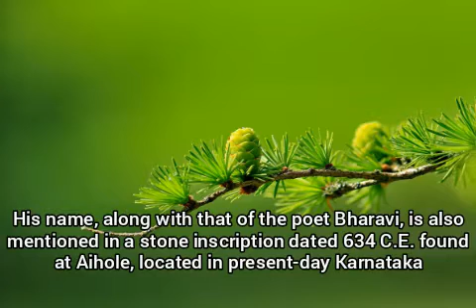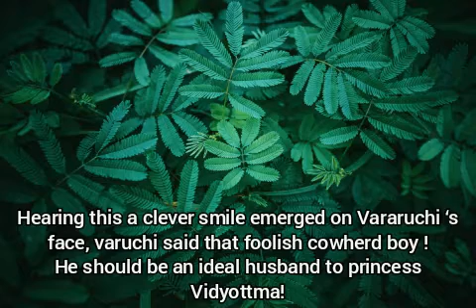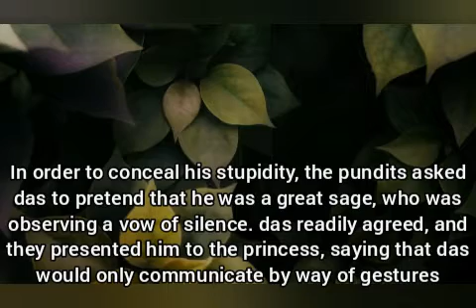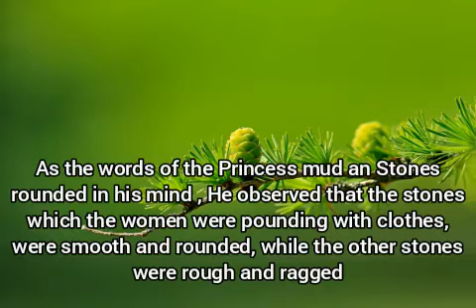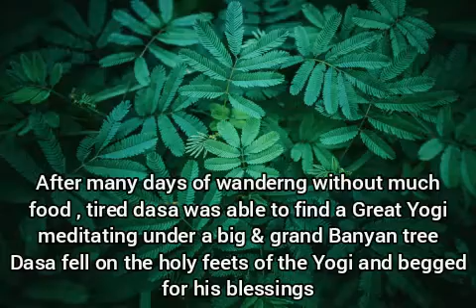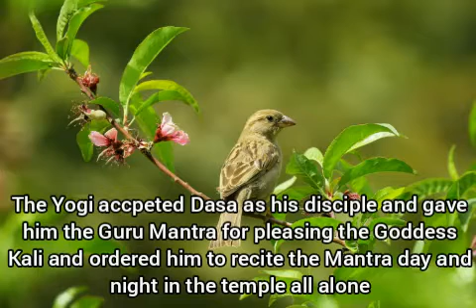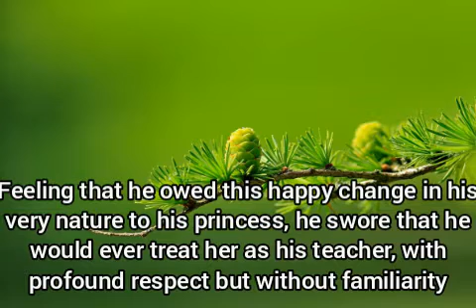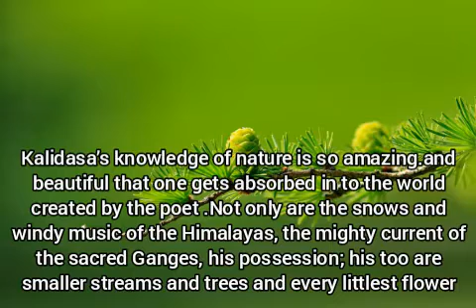Kalidasa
Kalidasa (5th CE) is one of the best poets of India. Kalidasa’s knowledge of nature is so amazing. and beautiful that one gets absorbed into the world created by the poet, All the contents here are about the realization of God and the ways we choose to achieve it. Kalidasa is one of them who was nothing more than a fool and a cowherd-boy doing everything wrong way. He worked hard and strong-minded, he never knew what is fear but misguided by situations. But a single instance( when his wife threw him out of her palace) in Kalida's life hurt him soo deeply that he underwent deep devotion and that brought him a new life. Kalidasa was a different man psychologically, mentally, his perceptions have changed, he grasped the world differently, his world was different, his values and expectations changed. Please go through the video for more details.

Kalidasa's full life details are not available as few details are found in parts of present-day India in Madhya Pradesh and Karnataka(stone inscription dated 634 C.E. found at Aihole)

Kalidasa wrote seven works. ‘Kumarasambhava’ and ‘Raghuvamsha’are his two epic poems. ‘Malavikagnimitra’, ‘Vikramorvashiya’, and ‘Abhijnana Shakuntala’ are his celebrated plays. ‘Meghaduta’ and ‘Ritusamhara’ are also poetical works of great distinction.

Kalidasa’s writing is his love of external nature. No doubt it is easier for a Hindu, with his almost instinctive belief in reincarnation, to feel that all life, from plant to god, is truly one;
No one has expressed this feeling with such convincing beauty as has Kalidasa. true to say that he personifies rivers and mountains and trees; to him, they have a conscious individuality as truly and as certainly as animals or men or gods.

Kalidas’s contribution to Indian literature is tremendous. Though his writings were in Sanskrit, they have been translated into numerous languages.

My channels are about saints and sages of India who realized the purpose of life and enlightened humanity. You will also find Yoga, music, relaxing video music content.

Amrut Anveker